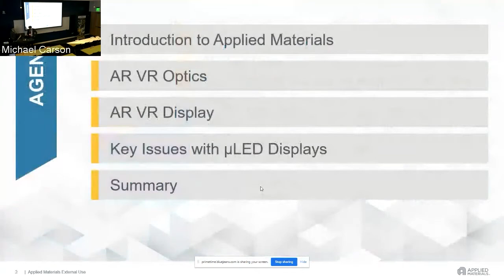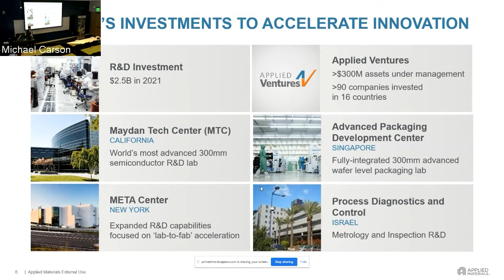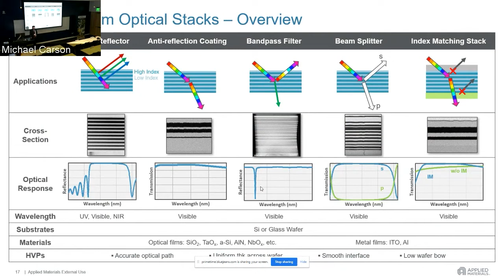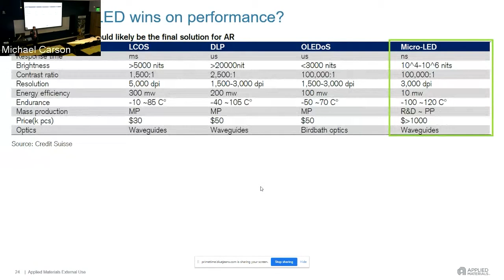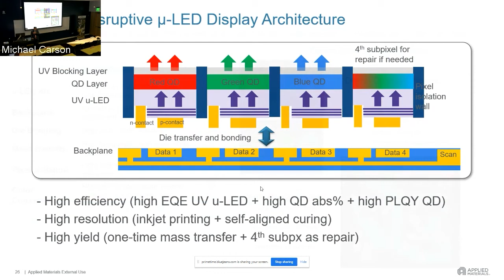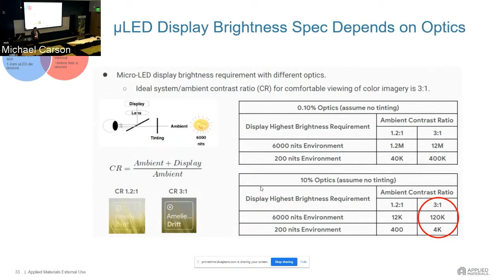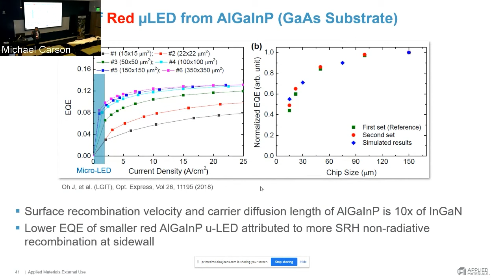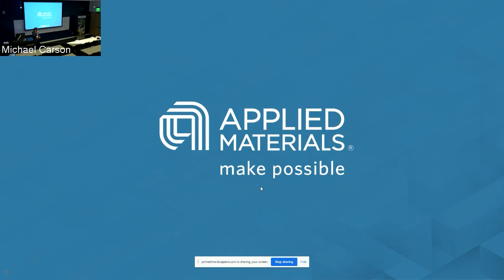Materials Innovation Symposium Keynote Lecture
Materials Innovation Symposium KEYNOTE LECTURE: Materials Engineering Innovations for Display and Optics for AR/VR Devices | Nag Patibandla:  Vice President; Advanced Deposition Products, Applied Materials